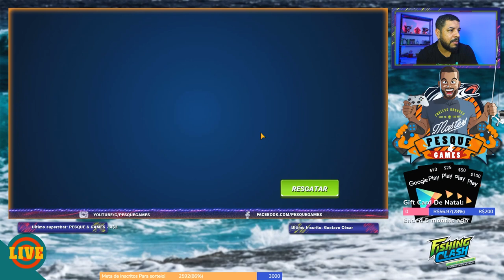COMO APRIMORAR VARAS DE PESCA NO FISHING CLASH APRENDA DO ZERO A MELHORAR SEUS EQUIPAMENTO!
COMO APRIMORAR VARAS DE PESCA NO FISHING CLASH APRENDA DO ZERO A MELHORAR SEUS EQUIPAMENTO! NESSE VIDEO ENSINO A MELHOR FORMA DE APRIMORAR SUAS VARAS NO JOGO FISHING CLASH, ASSIM VOCE TERÁ UM MELHOR DESEMPENHO NO JOGO.

Faça parte do TikTok e ganhe um bônus de R$6.5 imediatamente!  Você poderá ganhar mais de R$19 apenas assistindo a vídeos!
USE NOSSO CODIGO NO TIK TOK : J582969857

Equipamentos:
Celular: Samsung A50
Câmera: Sony a7R2
Lente Samyang 18mm 2.8
App usado para Gravar de Ecrã
Microfone Lapela Sony Gravador Zoom H6